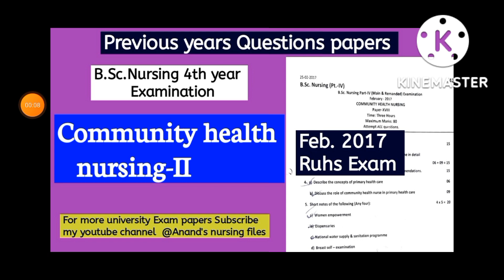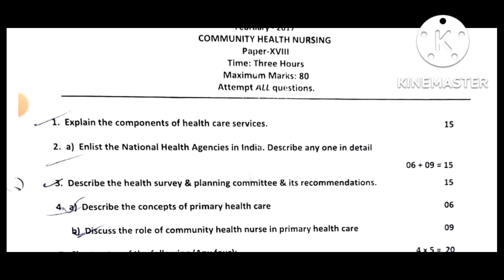Community health nursing-II Question paper//Important Questions of Community health nursing-II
Community health nursing-II Question paper//Important Questions of Community health nursing-II @anandsnursingfiles @AnitaSharmaGyan
Important Questions and previous years Questions papers for bscnursing

Thanks